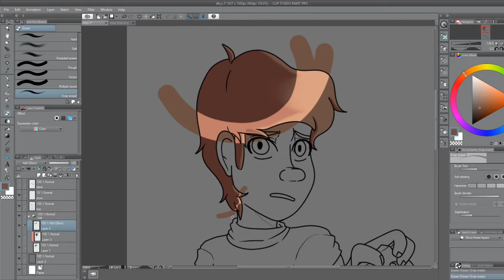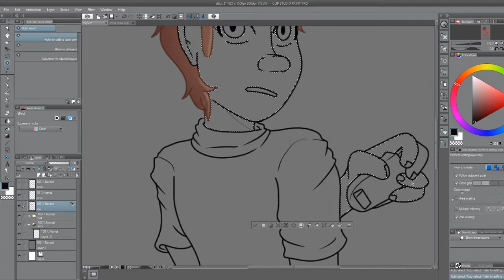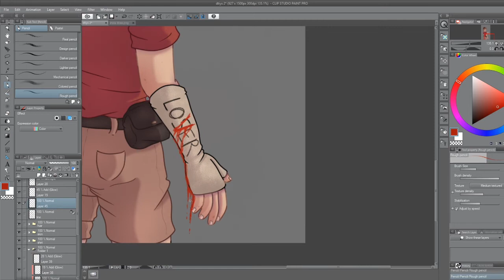Speedpaint | IT:DTIYS | Inhaler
my picarto (live streams postponed. may be moving to youtube or twitch)

outro credits!

me